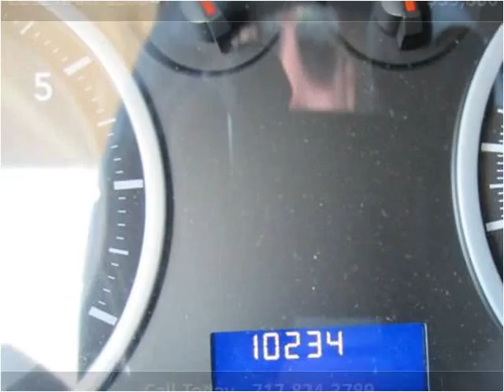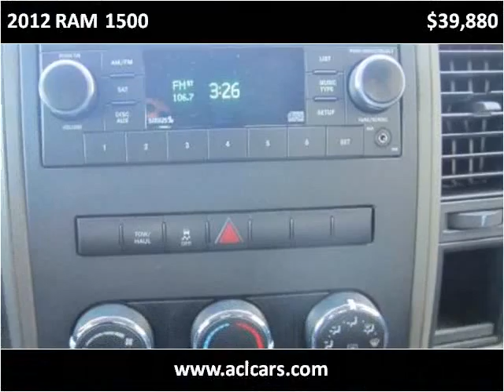2012 RAM 1500 Used Cars Lancaster PA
This 2012 RAM 1500 is available from Auto Connection of Lancaster.